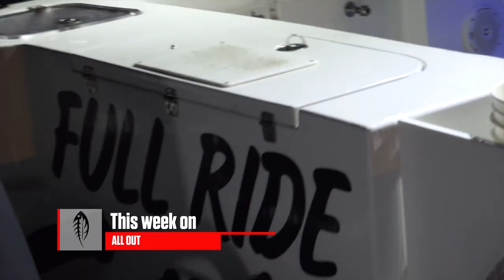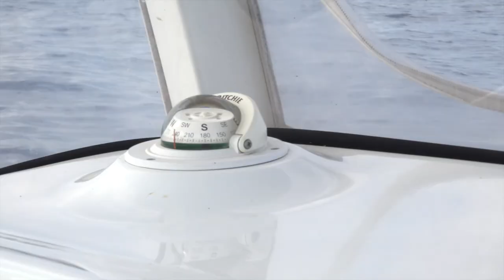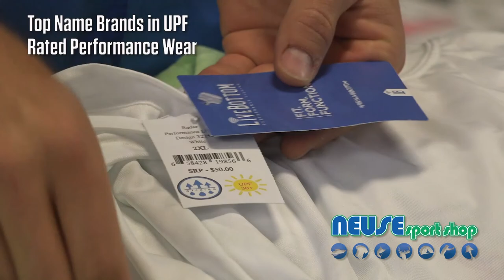Offshore Mixed Bag | Carolina All Out | S-2 | Ep 10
Offshore Fishing off the coast of North Carolina is exciting! Host Chris Douglas and the Carolina ALL OUT Crew meet up with Tyler Stox and Adam Dietrich at the famed Radio Island Marina in Beaufort, NC to head out of the Beaufort inlet into the blue water to target  Vermillion Snapper(Beeliners), Gray Trigger fish and Amber Jack! Reels are screaming and biceps are burning on this episode! Don't miss it!